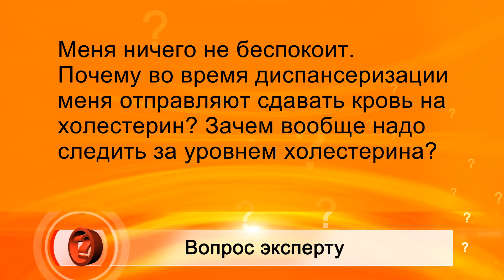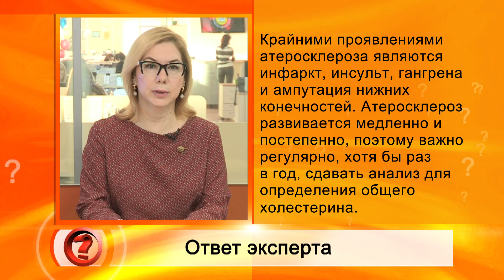Вопрос Эксперту - "Зачем сдавать кровь на холестерин?" Центр липидологии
Меня ничего не беспокоит.  Почему во время диспансеризации меня отправляют сдавать кровь на холестерин? Зачем вообще надо следить за уровнем холестерина?

Повышенный уровень холестерина - один из основных факторов, приводящих к атеросклерозу. Холестерин накапливается, откладывается в стенках сосудов, образуется атеросклеротическая бляшка, просвет сосуда суживается. В результате у человека страдает кровоснабжение сердца и  развивается ишемическая болезнь сердца (ИБС),  кровоснабжение головного мозга - цереброваскулярная болезнь, кровоснабжение нижних конечностей с формированием перемежающей хромоты. Крайними проявлениями  атеросклероза являются инфаркт, инсульт, гангрена и ампутация нижних конечностей. Атеросклероз развивается медленно и постепенно, поэтому важно регулярно, хотя бы раз в год, сдавать анализ для определения общего холестерина. Высокий уровень холестерина довольно успешно поддаётся корректировке, однако если вовремя не начать лечение, то он может быть опасен для жизни человека. Ежегодно в мире высокий уровень холестерина уносит жизни 2,5 миллионов человек.